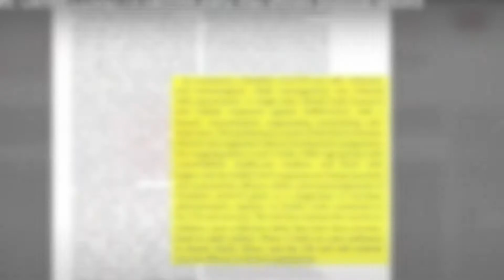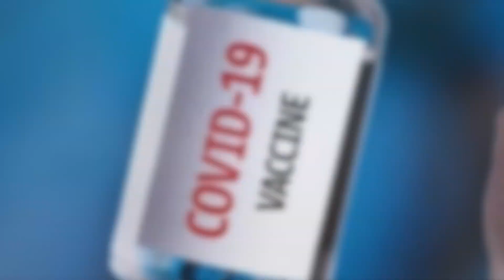OXFORD COVID-19 Vaccine Update Malayalam News|OXFORD CORONA VACCINE BY 2020|OXFORD വാക്‌സിൻ വിജയം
OXFORD CORONA VACCINE BY 2020|OXFORD വാക്‌സിൻ വിജയം |OXFORD COVID-19 Vaccine Update Malayalam News|

Hai Friends,
In this video you may watch about a breakthrough latest malayalam news about Oxford coronavirus vaccine, which is developed by the University of Oxford shows safe and positive result.Oxford covid-19 vaccine tested successfully on 1077 human as its first two phases.
Oxford Coronavirus vaccine will be ready by this 2020, research department said.
In this video you can watch about latest malayalam news of Oxford University completed trials of COVID - 19 VACCINE.CORONA VIRUS VACCINE CLINICAL trials on humans successfully completed by Oxford University, UK.

First 2 phases of Coronavirus vaccine clinical trials on 1077 volunteers at Oxford University has been successfully completed. The vaccine - called ChAdOx1 nCoV-19 - is being tested in fast track.
Oxford vaccine developed from a genetically engineered virus that makes the common cold in chimpanzees.Anyway Lets hope successful Covid vaccine by OXFORD UNIVERSITY WILL BE READY FOR PUBLIC BY THIS YEAR END ITSELF.

ഓക്‌സ്‌ഫോര്‍ഡ് യൂണിവേഴ്‌സിറ്റിയുടെ നേതൃത്വത്തില്‍ നടക്കുന്ന കോവിഡ് വാക്‌സിന്‍ പരീക്ഷണത്തിന്‍റെ  ആദ്യ ഘട്ട൦ വിജയത്തിലേയ്ക്ക്. വാക്‌സിന്‍ പ്രയോഗിച്ച ആളുകളില്‍ കൊറോണ വൈറസിനെതിരെ ശരീരം പ്രതിരോധം ആര്‍ജിച്ചതായി പരീക്ഷണത്തിൽ തെളിഞ്ഞതായി  BBC റിപ്പോർട്ട് ചെയ്തു.   മനുഷ്യരില്‍ പരീക്ഷിക്കുന്ന ആദ്യ ഘട്ടമാണ്  വിജയമെന്ന് റിപ്പോര്‍ട്ട് ചെയ്തിരി ക്കുന്നത്.
The UK has already ordered 100 million doses of the vaccine.

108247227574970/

If you have any comments , please let me know through comment box.
See you all next videoD YOU PLEASE